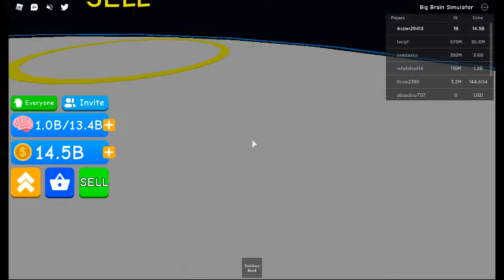oyununu yavaş yavaş bitiriyoz roblox big brain